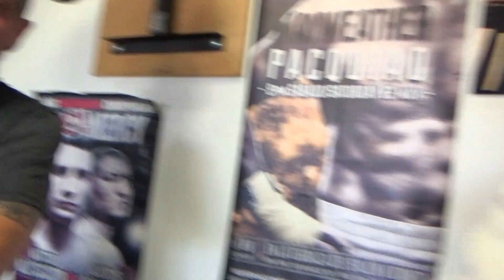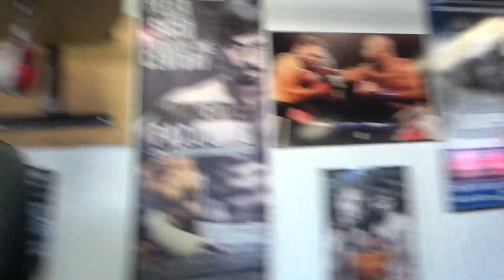ADAM LOPEZ on ronda rosuey loss to a boxer EsNews Boxing